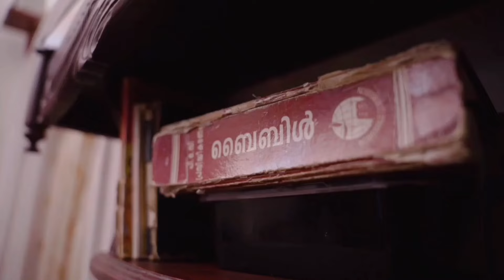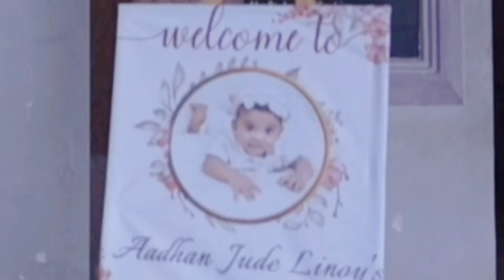Tom&Jerry 🥰Aadhu baby/Aadhan's Baptism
Tom&Jerry 🥰Aadhu baby#shorts
Tom 🍓 Jerry
Cute
baby saying mama
doctor cartoon
cute baby
Marie Temara
cartoon cartoon
alien dance
baby tik tok
cute baby 😍laughing 😃
cat videos
baby laughing video
baby laughing
baby song
baby shorts
cute cat
cute dog
baby video
amar bhaier rokte rangano
agdum bagdum cartoon
hasbee rabbee jalallah
bhoot
talk
afore apple
meow
free fire
babu babu
baby
5 minute crafts
dom dom dika dika song
bhuter cartoon
baby funny shorts
bhilai
balveer
asmr
baby funny laughing
dance
5 minute crafts girly
em be
Dam Dam Dika Dika cute baby dance
Cid
Kartoon
Gan
baby reels
alien girlfriend
funny
viral
shorts
shortsfeed
reels
babybus
babyshark
mybtstory
cutebaby
videos
dam dam dam dika dika
crazy xyz
mc stan song
saumya pandey
dam dam dika dika2023
short video
cute baby
dance
viral
cute baby dance
baby dance
dancing baby
baby s
funny baby
funniest baby
funny video
funny
short
youtube shorts
cat videos
ytshorts
cute baby short video
bhoot
bhoot Vali kahani
dog dance
dog voice
dog status
dog short
dog tik tok
dog reels
dog barking sound
dog
tu to paati paati jeans
lifetime
dancers
cow videos
dancer
dance moms season 8
dance moms gianina
dance moms full episodes
dance moms
dance competition
abby Lee
kids shorts 2023
littlebabykavya
littlekavya
doremoen
cute baby shorts
chintu tv
Song 2023
cute little beby status
cutebabystatus
cutebabygirl
growth
views
reaction
TCM viral video
short satetus
baby funny moments
baby funny video
baby reels video
baby satetus video
baby satetus
aisha bhuyan
aisha shorts
baby short
baby short video
baby whatsapp status
baby whatsapp status video
cute baby whatsapp status
cute baby whatsapp status video
cute baby short
cute baby dog
funny cats dance
cute baby dance
funny cats dance
cute little dog
puppy short
viral video
short videos
today's viral shorts
today's shorts
puppy status
puppy tiktok
puppies short
cute baby dance 😍😅
p madari aaya kala apna bh..
nani Teri morni
rantas
rider
short video
bhoot video
cat cat dance
shorts viralvideo cute baby shorts video
tanzendes baby
try not to laugh
baby video compilation
fun and fails
funny baby fails
hilarious fails
peachy vines
baby laughing
funny baby dance
puppies shorts
puppies short video
cutest dog
baby dance s
baby dance video
dance baby
baby laughing video
short video
cutest baby
baby shorts
cutest baby shorts
cutest dog status
cat
baby laughing
cutest dog shorts
cute little beby
carter sharer
bebek
cutest animal
cute baby shorts videos
cute baby girl videos
babies video
cute baby laughing 😂
short viralvideo dancing cute baby girl
rising star dance academy
rani thevin Tula
cutest puppies
kids
mehbooba
zombie epidemic
cutest dog breeds
kids
reading books in english
song
funny running
run
dancing zombie music
funny dance song
funny
zombie dance with cha-cha chicky lya-lya u0026
boom-boom
lya-lya
chicky
chacha
sing-along songs
kids videos
songs for kids
kids songs
d billions
what's app status
Cute Baby
status
bhuter cartoon
baby eating food
cute girl
baby girl
kids short
kids hub
kids video
so sweet
so cute
viral short
viral video
anurager chowa
Klbrobijurithvik
bijurithvik
klbro
Tom & Jerry
tomandjerry
Tiyakutty
tiya tiya channel
Tiya & Advik Chathamkulam Nimisha Rajeesh Vlogs
Kavi&Rithvik
kaveri and rithvik